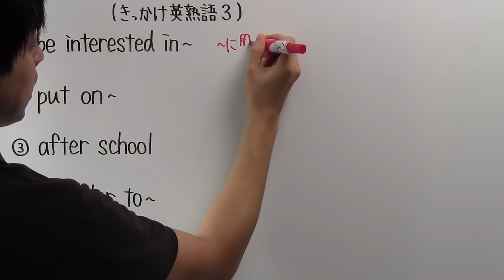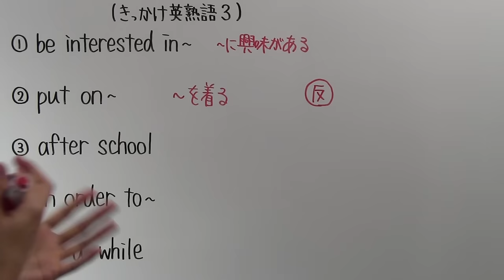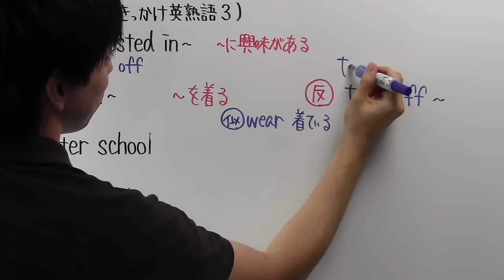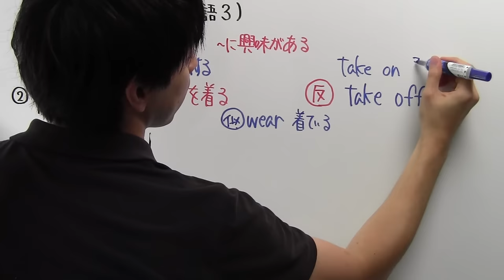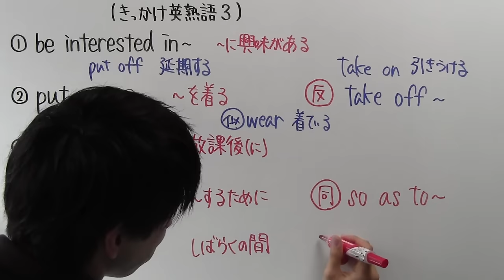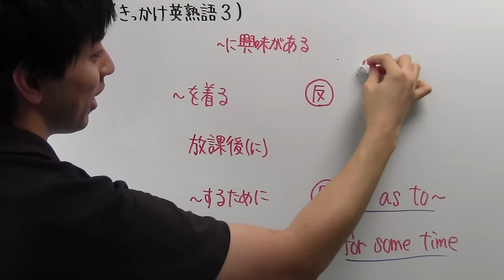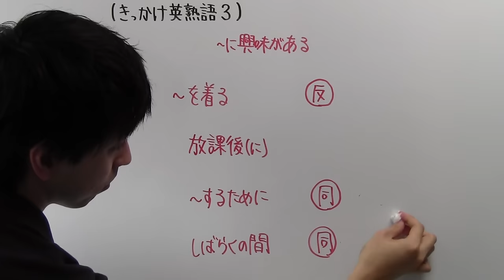【きっかけ英熟語－３】